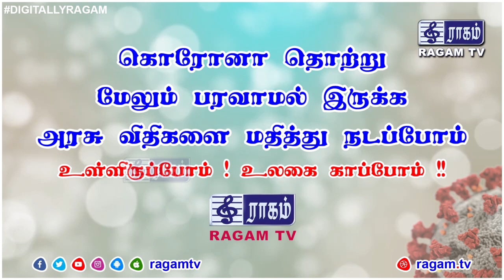நீலகிரி மாவட்டத்தில் இன்று (18.7.2020) 40 நபர்களுக்கு கொரோனா தொற்று உறுதி செய்யப்பட்டுள்ளது.